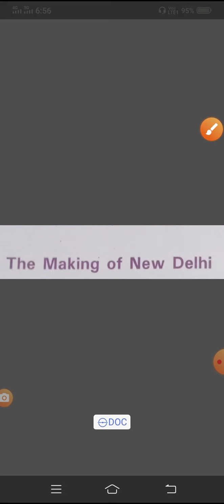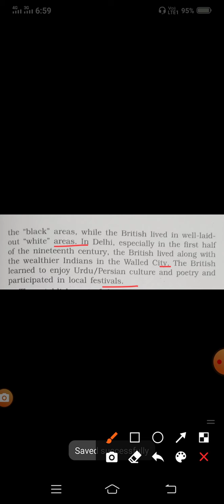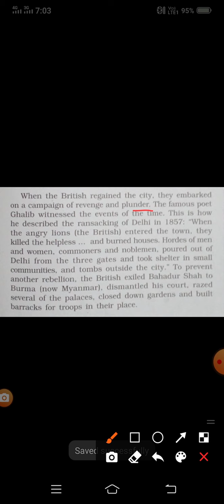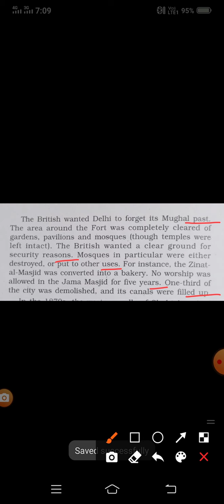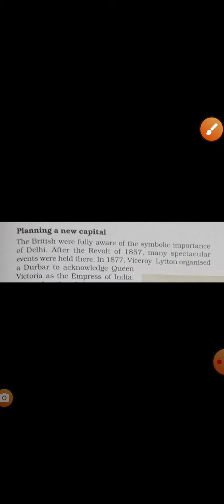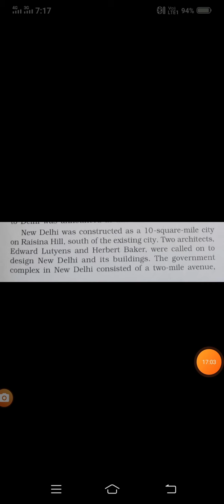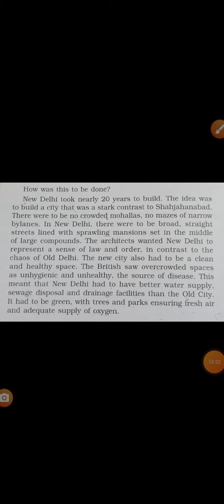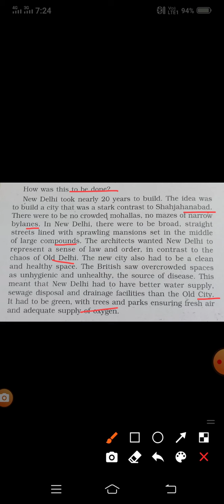The Making of new Delhi